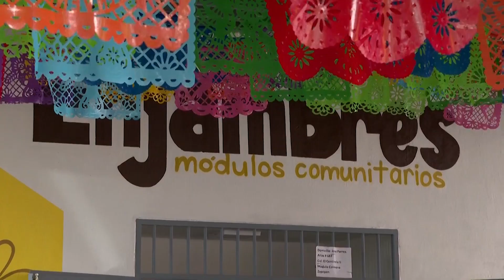Inauguran módulo comunitario en Bosques del Centinela | Jalisco Noticias